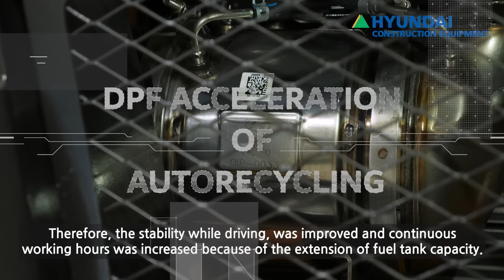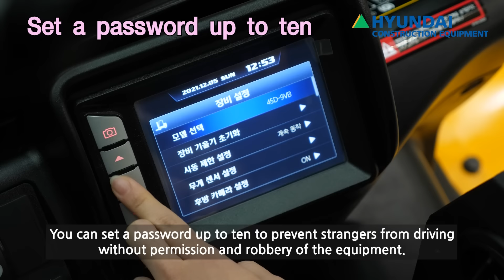StageV 9VB 시리즈를 소개합니다! Hyundai StageV diesel forklift, 9VB! EP.01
안녕하세요. 현대산업차량TV 입니다.

국내 배기가스 규제를 충족하는 현대산업차량의 신모델!
'9VB' 시리즈를 소개하는 첫 번째 영상!
함께 보시죠🙌